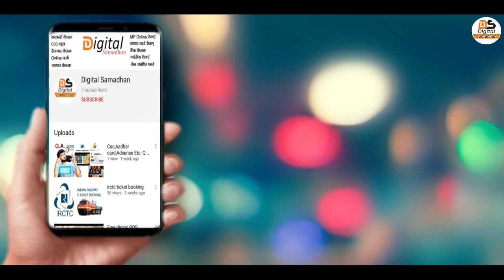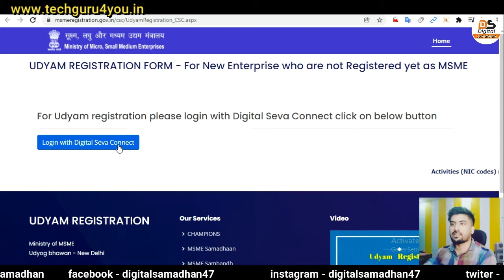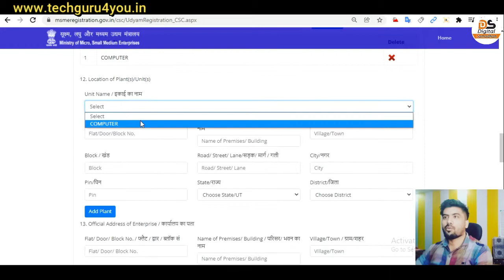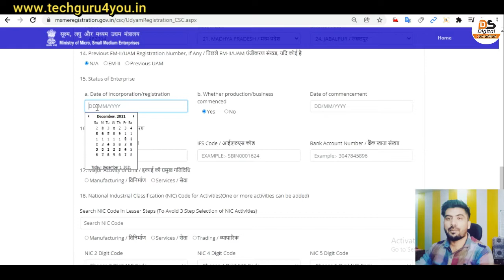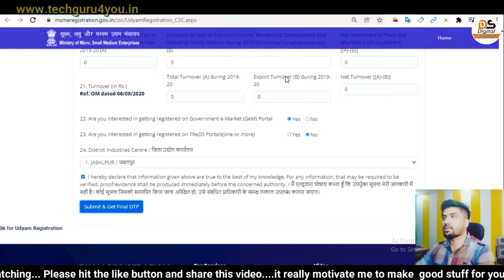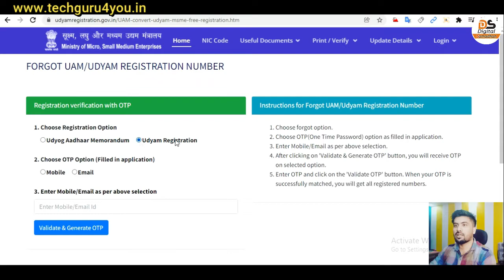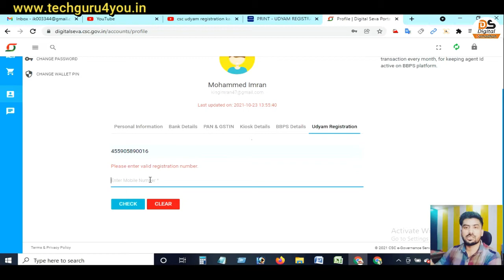Csc Udyam registration kaise kare-Csc Udhyam Registration Apply-How To Apply For Udhyam Registration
Udhyam kya hai aur Udhyam Registation kaise karte hain  aaj ki is video me maine aapko aasan tareeke se bataya hai. aur Csc se kaise Udhyam link karte hain, Udhyam Certificate Kaise Download Karte Hain iske baare me bhi apko jankari di h. Channel Ko "Like""Subcribe" zaroor karen.

Fasbook Group :- digital samadhan group
x x x
x x x
*My Printer & Accessories

स्मार्ट कार्ड मशीन खरीदने की लिए यहाँ क्लिक करें -

कार्ड प्रिंट ट्रे( Trey) खरीदने के लिए यहाँ क्लिक करें:-

दोस्तों मैं आपको online से संबंधित सभी प्रकार की जानकारी इस चेनल के मध्यम से देने की कोशी कर रहा हूँ. जो की आपको किसी भी प्रकार online काम करने मे सहयता प्रदान करेगी. आप अगर कोई भी जानकारी प्राप्त करना चाहते हैं तो अभी इस चेनल को Subscribe करें और साथ ही घंटे को भी दबादे जिससे हमारी हर वीडियो आप तक सबसे पहले पहुँच सके. धन्यवाद